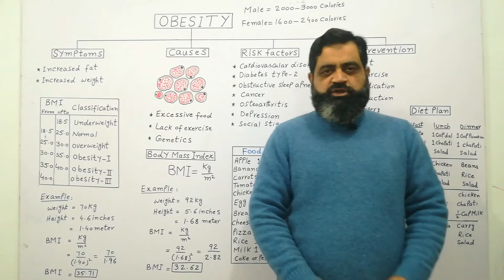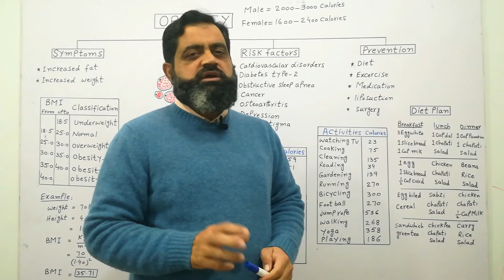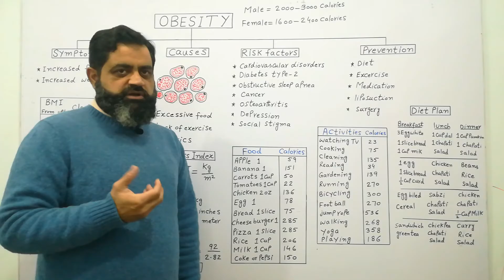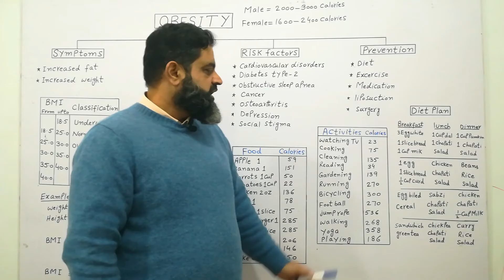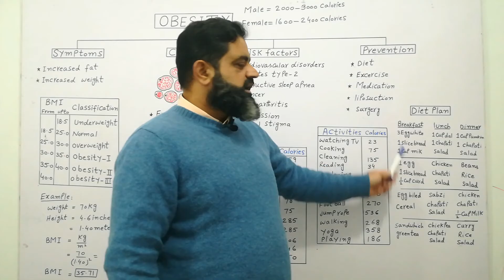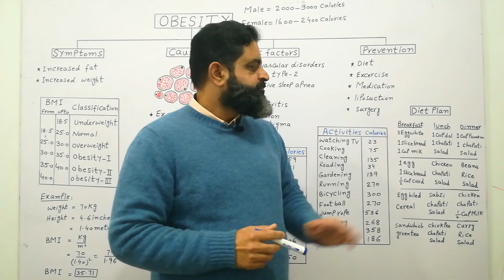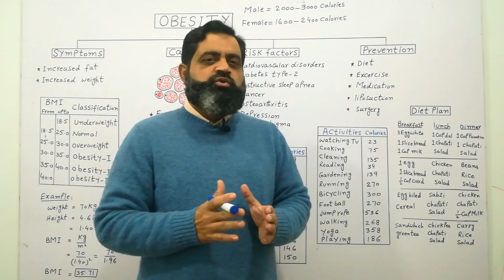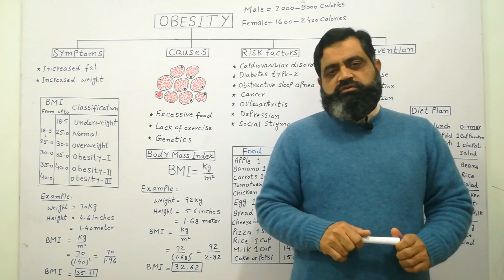Obesity Urdu/Hindi medium @prof.masoodfuzail| How to lose weight | Causes of Obesity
Obesity is mother of many diseases. Loose weight to live a healthy life.